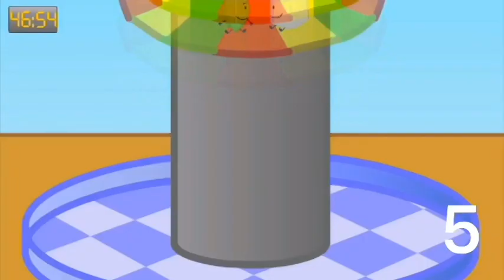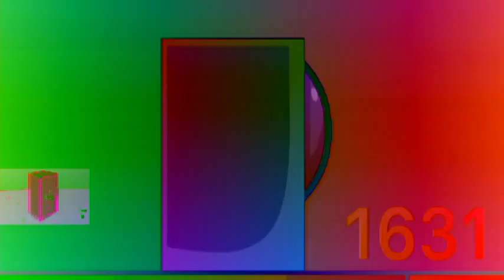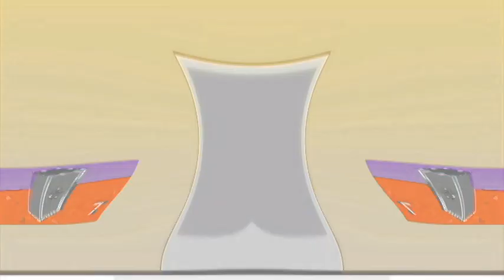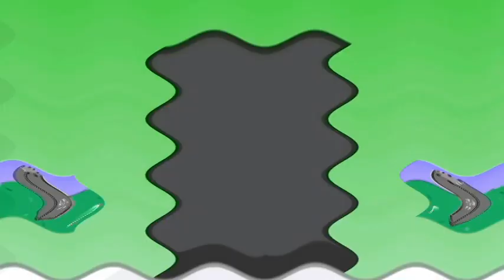Veg Replace Tennis Battle for Dream Island 2010 Deaths Rounds